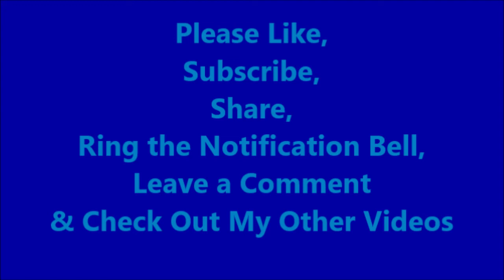Menards 11% OFF Everything! 07.06.2022-07.17.2022-Week 21 Ad Flyer- Mail-In After Rebate, Deals Sale